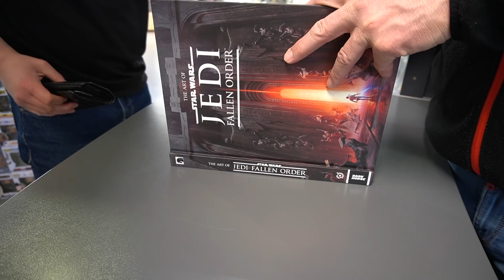Mega Ankauf wieder 2021 im Lockdown//Videospiele Händler Folge 19 😱Statt Flohmarkt nun Laden Ankäufe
Meine ersten Videos mit Apple Iphone XS Max
Apple MacBook Pro
GVM LED Videoleuchte Panel
SanDisk Extreme PRO 128GB SDXC Speicherkarte 👉
Hama Fotostativ Action 165

-WERBUNG-
Die Amazon-Links in der Videobeschreibung sind Afilliate-Links von Ama. Wenn ihr über die Links drauf klickt und etwas kauft, bekomme ich eine sehr kleine Provision, ohne dass  der Preis für euch  anders ist!Danke für eure Unterstützung.

Game Center
In der Muslen 11
78054 VS-Schwenningen
Fax. 07720/959949